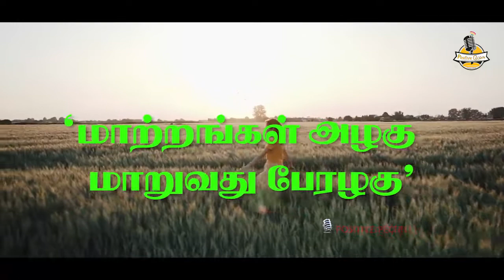Black Bias| கருப்பு வெள்ளை | motivationalspeechtamil | தமிழ் PositivePechu #41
கறுப்பு-வெள்ளை எண்ணங்கள் கலரா மாறுமா?
”மாற்றங்கள் அழகு; மாறுவது பேரழகு”

00:00 Introduction
00:22 Presenting Rich
00:44 Make up
01:15 Dark color
01: 55 Respect
02:33 Directors
02:59 Change the Mentality

Team:
Idea & Vocal : Kingston
Written By : Indhu Loganathan
Studio : Music & More -R.S.Puram, Coimbatore
Visuals & Editing : Selva.G  - Design Media
Thanks
To All Good Soul's Behind Our Concept.
Source  :  PEXELS
 olia danilevich, Pressmaster, Ivan Samkov, Pavel Danilyuk, cottonbro,
Askar Abayev, Kampus Production,Tima Miroshnichenko, Ron Lach,
Mikhail Nilov, RODNAE Productions, Aghyad Najjar, Anna Shvets, SHVETS production, Gustavo Fring, Tiger Lily, Marian Croitoru

”நாம் பேசும் ஒவ்வொரு வார்த்தையும் நம் ஆழ்மனதிற்கு நாம் இடும் கட்டளை. அதை நம் ஆழ்மனது கவனித்துக் கொண்டிருக்கிறது” என்பது, உலகப்புகழ் பெற்ற எழுத்தாளரான,  லூயிஸ்ஹே’ யினுடைய பிரபல கூற்று. இதன்படி, “ நாம் பேசும் வார்த்தைகள் அனைத்தும் நேர்மறையாக  ‘மட்டுமே’  இருந்தால் எப்படி இருக்கும்?  அந்த நேர்மறையான வார்த்தைகளை  ‘மட்டுமே’  நம் ஆழ்மனதிற்குப் புகட்டினால் எப்படி இருக்கும்?

மேலும், அந்த நேர்மறையான வார்த்தைகளை  ‘மட்டுமே’ நாம் நம்மைச் சுற்றியுள்ள  ‘அனைவருக்கும்’ பகிர்ந்தால் எப்படி இருக்கும்? இவற்றையெல்லாம் நினைத்துப் பார்த்தாலே மனதில் ஒரு பரவசம் எழுகிறதல்லவா?  அந்த பரவசம்தான்  “பாசிட்டிவ் பேச்சு” என்ற இந்த முன்னெடுப்பை வழி நடத்திச்செல்கிறது.

உணர்வுகளின் நுணுக்கங்கள்,  மனதைப்பிசையும் அனுபவங்கள்,  நற்பண்புக்கதைகள்,  கட்டாயம் வாசிக்க வேண்டிய புத்தகங்கள், பிரபல பேச்சாளர்களின் உரைகள்,  ஆச்சரியமூட்டும் தகவல்கள் என உங்கள் ஆழ்மனது கேட்கவிரும்பும் அத்தனை ’நல்ல’ விஷயங்களையும் உங்களிடம் கொண்டுவருகிறது,  இந்த “பாஸிட்டிவ் பேச்சு”.

உங்கள் கண்ணீருக்குக் கைக்குட்டையாகவும் நித்திரையில்லா இரவுகளுக்கான தாலாட்டாகவும் இந்த  “பாஸிட்டிவ்பேச்சு”  இருக்கும் என்பது சால உறுதி.  நீங்கள் மகிழ்ச்சியாக இருக்கும் பொழுது,  இதன் காணொளிகளைக் ’கண்டாலும்’,  சற்று வருத்தத்தோடு இருக்கும் பொழுது மட்டுமே இதை ‘கவனிப்பீர்கள்’.

அந்தவகையில்,  இதன் காணொளிகளின் ஒவ்வொரு நொடியும் உங்கள் கவனத்திற்கு கனிவு சேர்ப்பதாக இருக்கும் என்பதில் சிறிதும் ஐயமில்லை.  “பாஸிட்டிவ்பேச்சு’-ல் இருக்கும் நேர்மறையான, தேற்றுதலுக்கான கருத்துக்கள் அனைத்தும், உங்கள் காதுகளில் ஊடுருவதோடு மட்டுமல்லாமல், உங்கள் இதயங்களிலும் நீங்கா இடம் பிடிக்கும் என முழு மனதாக நம்புகிறோம்.

வாழ்தல் இனிது,
Life is SO very beautiful.

“Every word you speak, is an affirmation. The subconscious is always listening” is a famous quote by the world-famous writer Louis hay. “So, what if we speak ‘only’ positive words and continue feeding the same to our subconscious?”

And what if we share those ‘only’ positive words to ‘all’ the people around us? The idea of imagining this process itself is ecstatic, right? This channel, “Positive Pechu” is completely guided by that ecstasy.

“Positive Pechu”  brings the nuances of unspoken emotions, heart melting experiences, moral stories, ‘must read’ books, motivational speeches,’ Jaw dropping’ information that your subconscious always wanted to hear. It is assured that “Positive Pechu” will definitely be a tissue to your tears and a lullaby to all your sleepless nights.

You may ‘watch’ the videos when you’re happy, but you’ll only ‘listen’ to it when you’re sad. And it’s undoubtful that, each and every second of the videos, will favor your attention. We whole heartedly believe that the ’Positive Pechu’  will not only penetrate your ears, but also will perforate your heart by the soothing thoughts it has throughout.